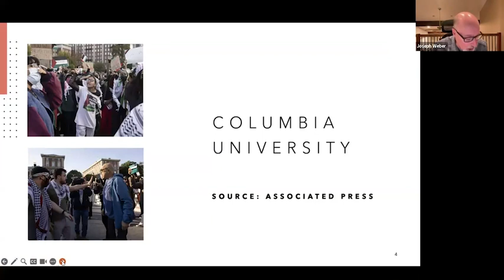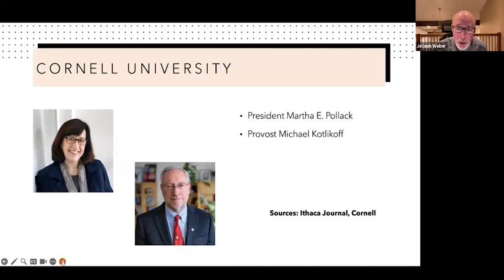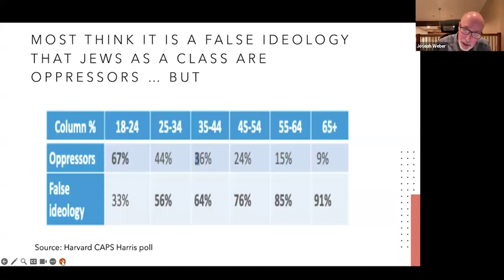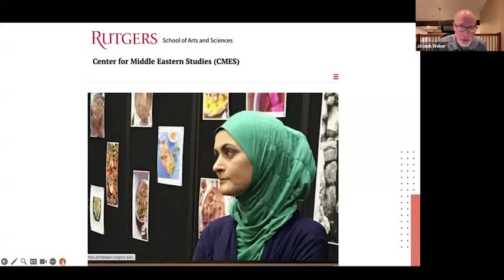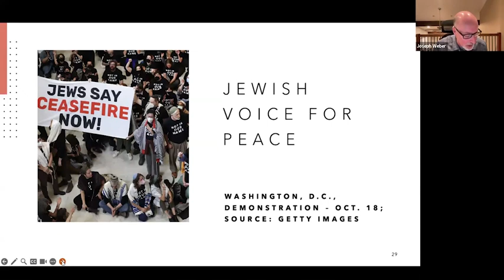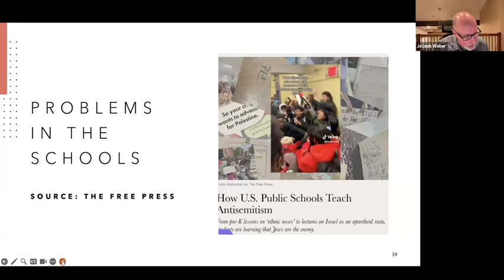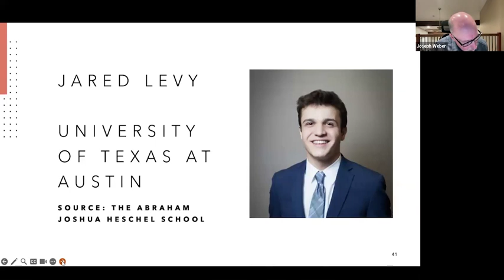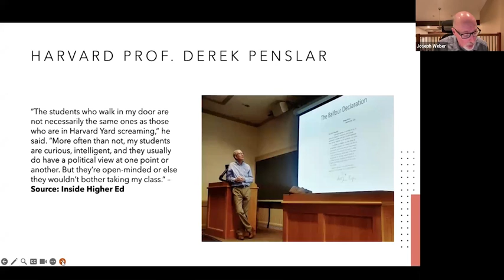Campuses in Turmoil - Protests About the Israel-Hamas War presented by Joe Weber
Campuses in Turmoil: Protests About the Israel-Hamas War presented by  Joe Weber, Professor Emeritus, New-Editorial Journalism, University of Nebraska.